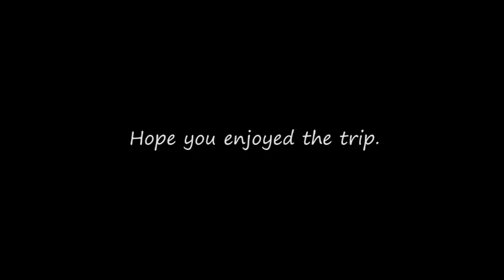OperAzuayTur - Guayaquil to Cuenca Van Service - Busetta to Cuenca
Operazuaytur busetta van service travels between Guayaquil and Cuenca. Many people fly into Guayaquil and then take the van service onto Cuenca. If you are traveling from Guayaquil to Cuenca Ecuador, this is an inexpensive way to get there. Cost was $12 per person, they have vans that leave every hour. I liked seeing the different parts of the country. Guayaquil is a costal town at sea level. On this trip you travel up the mountain to about 10,000 ft. and then decend into Cuenca which is 8300 ft. The ride is very speedy, corners don't seem to slow the drivers down! Not for the faint of heart, they drive very fast and pass on corners!